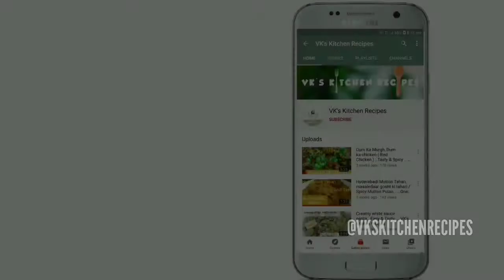Eid Special Sheer KhurmaRecipe/How To Make Sheer Khurma In Easy Way/eng subtitles vk'skitchenrecipes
.FOR PREPARATION OF SHEER KHURMA WE NEED..

FULL FAT MILK(GADA DOODH) : 2 LITRE
GHEE : ½ CUP
SOME DRY DATES
ALMONDS(BADAM) : ½ CUP
CASHEWS(KAJU) : ½ CUP
PISTACHIOS(PISTA) : ½ CUP
CHIROLI(CHIRONJI) : 2 TBSP
SEVIYAN : 1 CUP
SUGAR(SHAKAR) : 150GMS